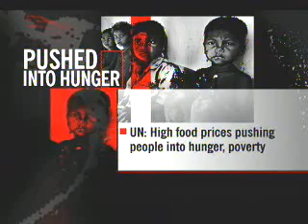Children facing brunt of hunger crisis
Balamma is carrying for her two children leftovers from the home where she works as domestic help. Two-year-old Nitin is crying in hunger. It's nearly noon and this is the children's first meal of the day. Balamma's husband Krishna has not been keeping well. Getting work as construction labour has been very erratic recently. "It's very difficult. Even to buy and eat oil and dal, once a week, is difficult for us. I don't give the children any milk because I can't afford to buy any," she says.